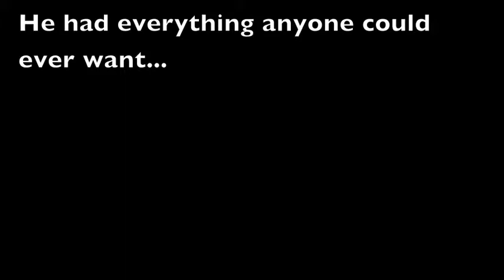Batman Begins Trailer Recut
This is just a trailer I redid for my high school media class. Hope y'all enjoy it!